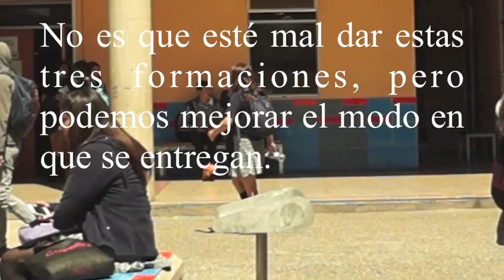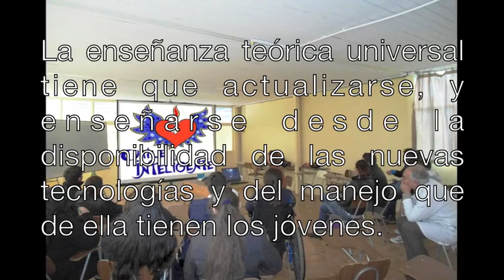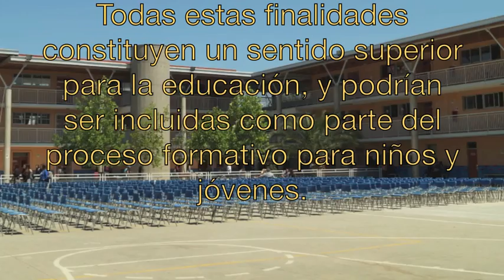Educacion con Sentido